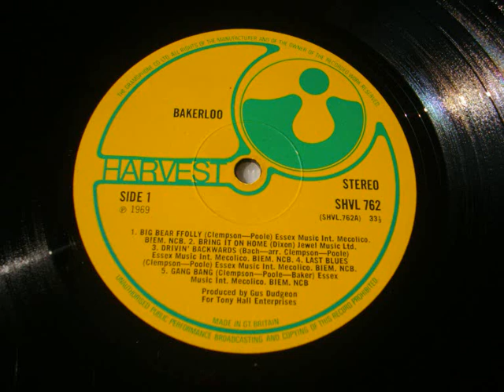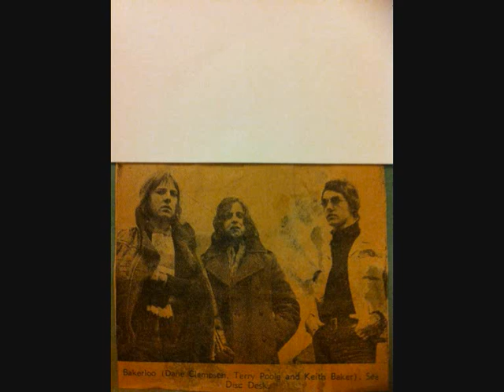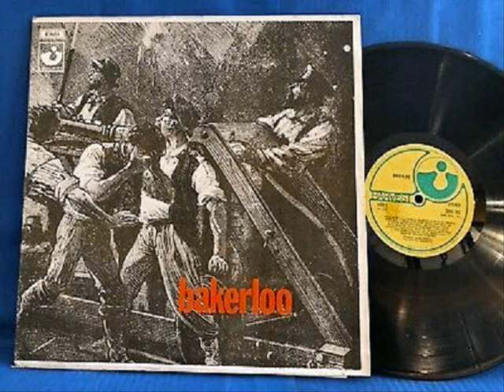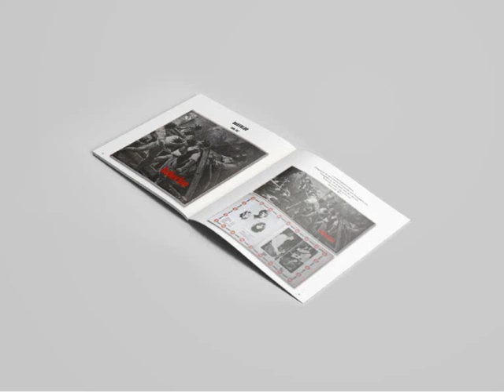BAKERLOO . UK 1969 . BLUES ROCK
1 /  LAST BLUES
LP : BAKERLOO , SAME . HARVEST RECORDS 1969 UK